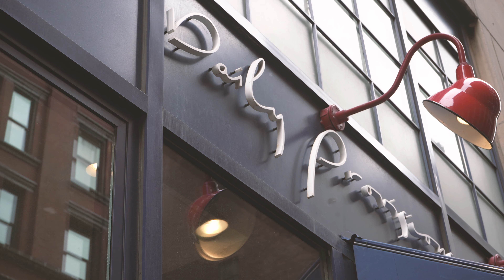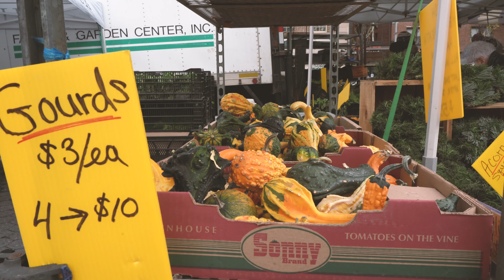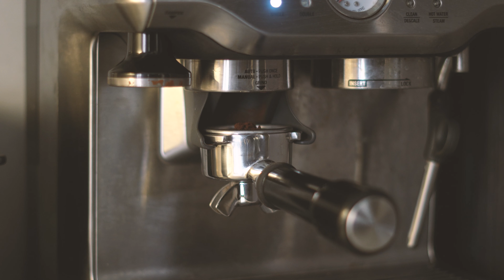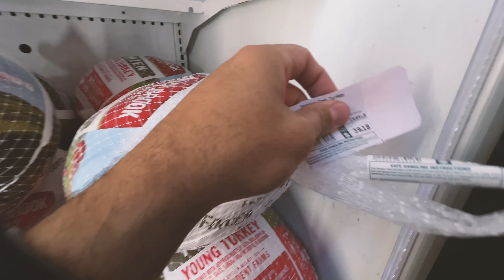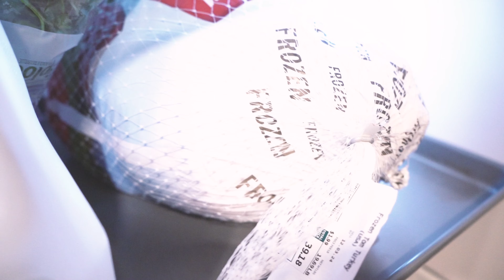Get Ready for THANKSGIVING in NYC at the Union Square Farmers Market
Are you ready for Thanksgiving in NYC? Join us as we explore the Union Square Farmers Market and get everything you need for a delicious holiday feast! from fresh produce to the perfect turkey, we'll show you how to prepare for a Thanksgiving to remember in the Big Apple.